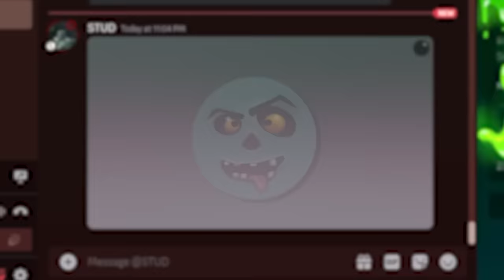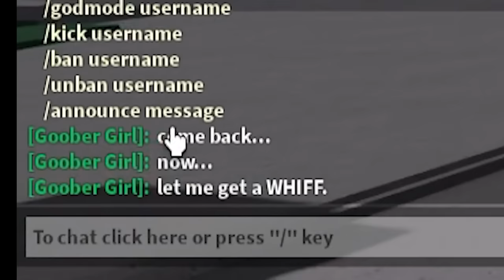He Had a CREEPY STALKER Following Him, so I Did THIS... (Roblox The Strongest Battlegrounds)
Today my friend @1STUD NEEDED HELP because he had a CREEPY and SUS STALKER that was STALKING HIM and FOLLOWING HIM around in EVERY BATTLEGROUNDS GAME and overall WOULD NOT LEAVE HIM ALONE... ROBLOX The Strongest Battlegrounds